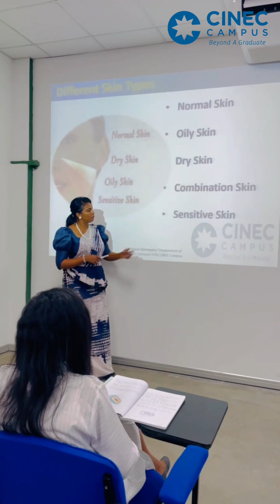Cosmetic Sciences at CINEC Campus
"Unlock endless opportunities in Cosmetic Sciences within the Faculty of Health Sciences at CINEC Campus! 🌟 Your path to a thriving career in this field starts here. Join us for a brighter future, both locally and globally. 💄🌍 CINECCosmeticSciences HigherEducation FutureReady"